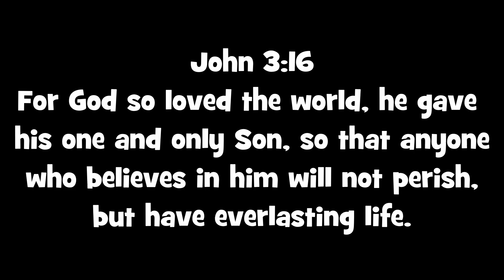Becoming The BEST Treasure Wars Duos Player EVER! (Minecraft Hive)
In this video, I played treasure wars and defeated everyone and it was a pretty cool video. Hope you enjoy :)
PC Specs: SkyTech Blaze II Gaming Computer PC Desktop – Ryzen 5 2600 6-Core 3.4 GHz, NVIDIA GeForce GTX 1660 6G, 500G SSD, 8GB DDR4, RGB, AC WiFi, Windows 10 Home 64-bit